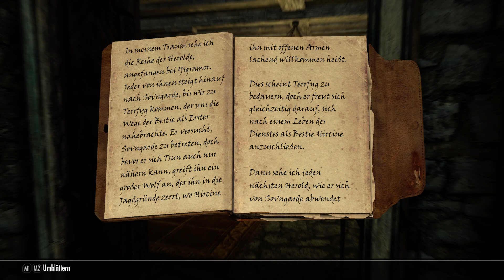Skyrim #367 Das Letzte Wort der Macht